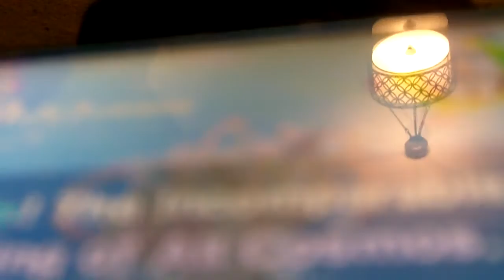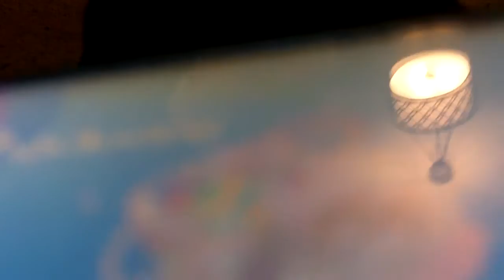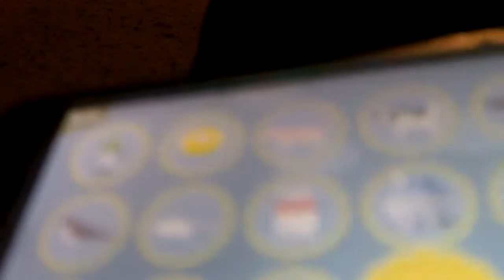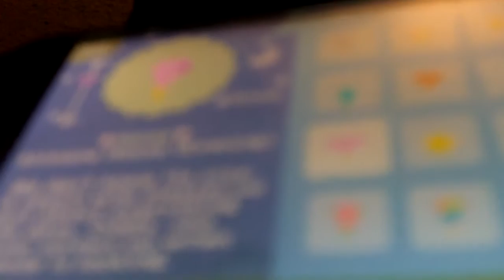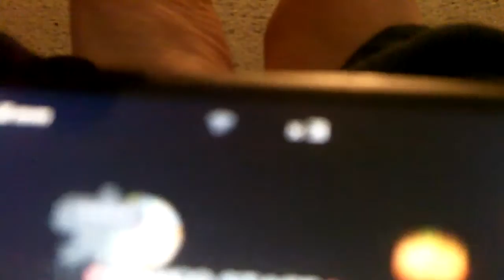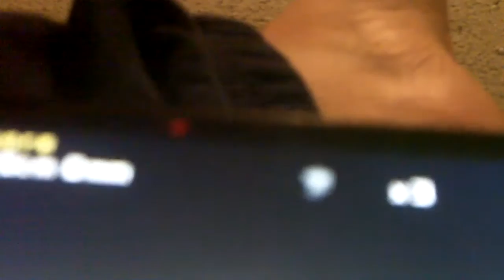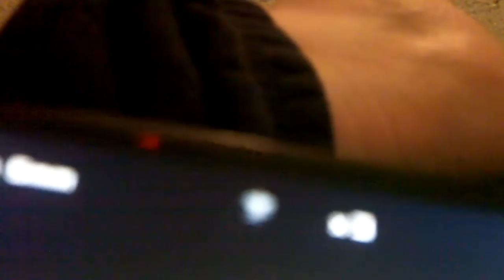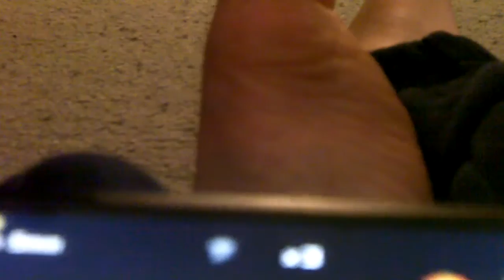Let's Play Me & My Katamari - Part 51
Let's Play Me & My Katamari